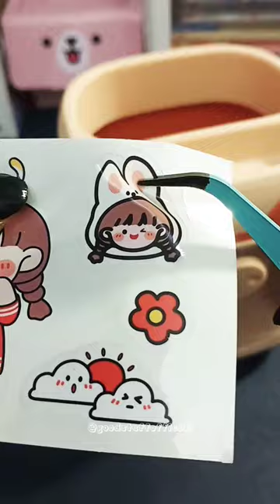unboxing Rak Tempat Pensil Tempat Alat Tulis Lucu Banget